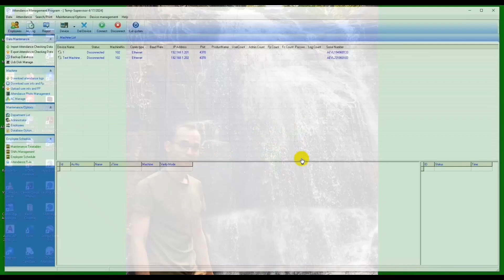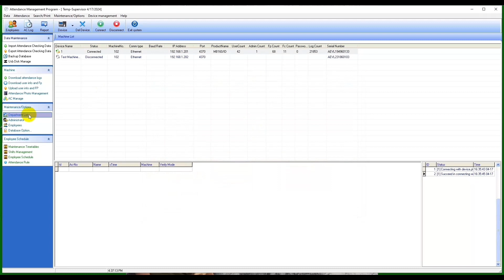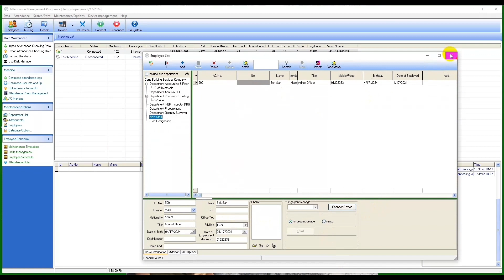How to edit new employee data ZKTeco Attendance Management Program Part 1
Sharing knowledge about computer skills like AutoCAD, Microsoft Word, Excel, and PowerPoint.

21.How to print all layout in AutoCAD Plot all layouts from one click in AutoCAD to PDF